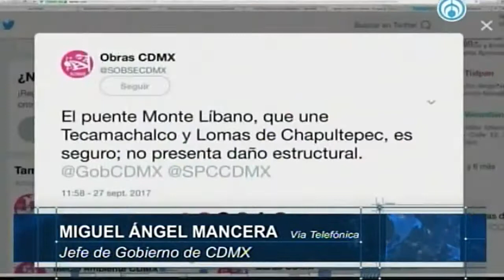Ayuda por terremotos debe entregarse de inmediato y sin protagonismos: Mancera. Con López Dóriga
Grupo Fórmula

Sin pronunciarse sobre la renuncia de los partidos políticos al recurso público que reciben, Miguel Ángel Mancera reiteró su propuesta de reorientar el presupuesto federal "para que sea efectivo. El recurso debe llegar rápido porque si estamos hablando que para diciembre, eso sería muy tardado".